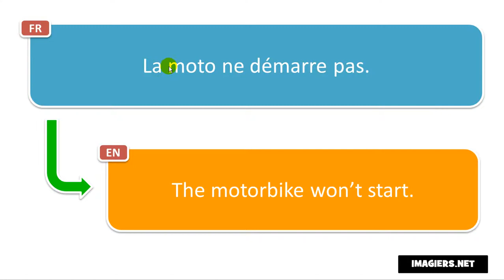French phrase # La moto ne démarre pas